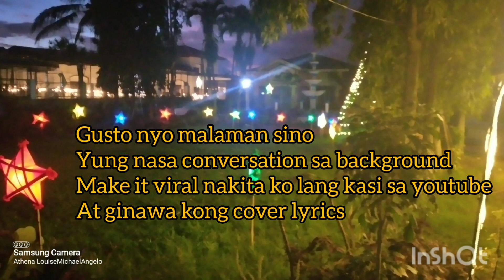tameme by jolina magdangal | cover by irish ( Karaoke version ) | geloamarantevlogs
Name ng nasa audio Irish

feel free to send gift  tips via a gcash

BASAHIN MABUTE

for ordinary call because my phone is low quality im not using viber telegram but i have an account kaya kung makipag collab ka talaga para makalibre sa tawag at txt sabihin mo lang para iinstall ako ng telegram at viber

my 6 youtube channel

MichaelAngeloAmarante yt channel

DaldalerongVloggerMichaelAngelo yt channel

MAGEAEntertainment yt channel

my channel for my music covers

newest upload here

FOLLOW | MAX RATE My post on Lyka  daldalerongvlogger

Lyka | tiktok daldalerongvlogger

(old acc wag ifollow just read my works )

( latest at dito lang nyo ko ifollow dito mababasa on going at magiging bago sa works at library ko )